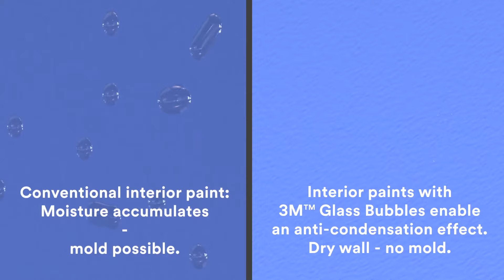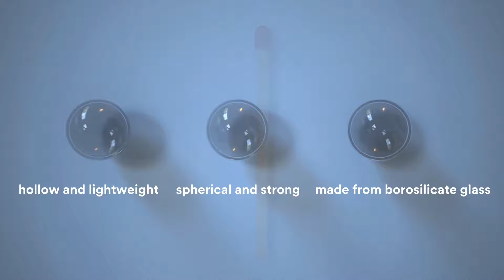3M ™ Glass Bubbles in paints and coatings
The advantages of 3M ™ Glass Bubbles in paints and coatings